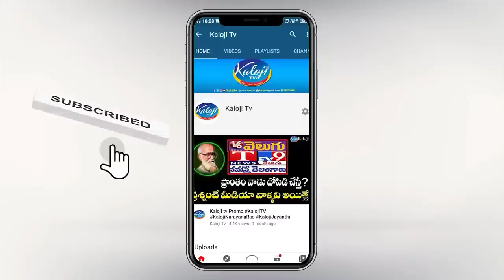BJP Leader Daruvu Ellanna Sensational Comments on Teenmar Mallanna Arrest | Kaloji TV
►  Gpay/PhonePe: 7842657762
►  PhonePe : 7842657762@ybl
►  Gpay : kalojitv@okicici